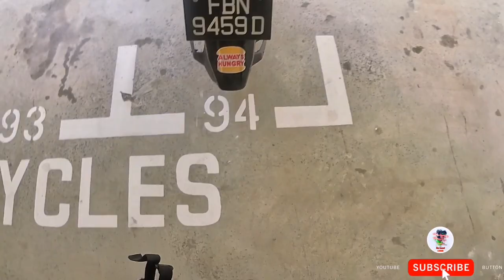Bike wash day | BIKERS ST | cbf190x fighthawk | singapore motovlog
OK. I can't remember when was the last time I wash my bike, so today of to Bikers st to wash the bike..